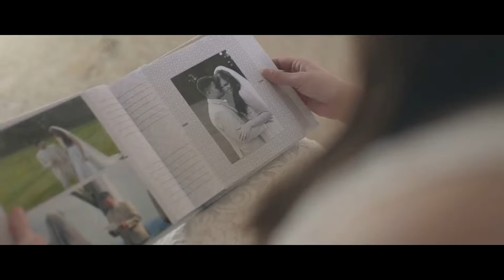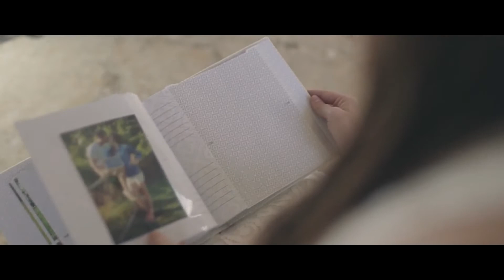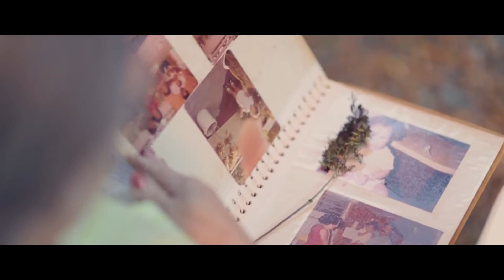Alex Zurdo Mas Que Un Papel Video Oficial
Alex Zurdo En CoEsRadio.com Interpreta "Mas Que un Papel"

"Conexión Espiritual Radio"

Ya esta abierta a nuestra gente la Nueva y Renovada pagina Web de con Data y Sonido en Alta Definición powered by 305 Stream. Te Invitamos a Visitarnos.

Conexión Espiritual Radio.com "5 Anos Llevando el Mensaje al Corazón de Nuestra Gente" Conectate!

DONDE PUEDES ESCUCHAR A;
CONEXION ESPIRITUAL RADIO / COESRADIO.COM
DESDE TU COMPUTADORA

NUESTRO WEB SITE:
CONEXION ESPIRITUAL RADIO

 EN TUNEIN RADIO:
 CONEXION ESPIRITUAL RADIO

Y ATRAVEZ DE AUDIOBOX MARCANDO

O ATRAVEZ DE ZENA RADIO MARCANDO

Y NOS ESCUCHAS EN TU LINEA
DE TELEFONO REGULAR.

CONECTATE CON CONEXION ESPIRITUAL RADIO COM

CELEBRANDO 5 ANOS DE LLEVAR EL
MENSAJE ESPIRITUAL A NUESTRA GENTE!

Una Emisora En Linea de Joram-Rei Ministries.